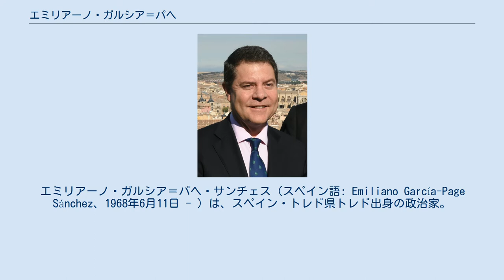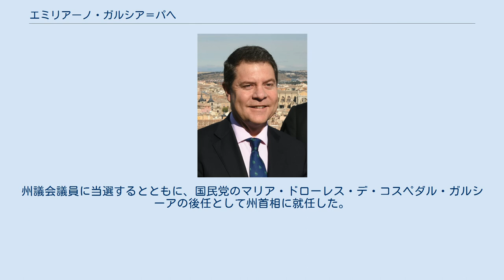エミリアーノ・ガルシア＝パヘ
エミリアーノ・ガルシア＝パヘ・サンチェス（スペイン語: Emiliano García-Page Sánchez、1968年6月11日 - ）は、スペイン・トレド県トレド出身の政治家。
スペイン社会労働党(PSOE)所属。
2007年から2015年までトレド市長を務めた。
2015年からカスティーリャ＝ラ・マンチャ州首相を務めている。
 1968年6月11日、トレド県トレドに生まれた。
18歳になる前にスペイン社会労働党(PSOE)青年部に加入し、成人すると正式な党員となった。
カスティーリャ＝ラ・マンチャ大学法学部を卒業し、1987年から1993年まではトレド市議会議員を務め、1991年にはホアキン・サンチェス・ガリード市長の下で副市長を務めた。
1999年から2007年まではカスティーリャ＝ラ・マンチャ州議会議員を務めた。
 2007年には社会労働党の筆頭候補（市長候補）としてトレド市議会議員選挙に出馬した。
市議会議員に当選するとともに、国民党(PP)のホセ・マヌエル・モリーナの後任としてトレド市長に就任した。
2011年にはトレド市長と兼任でスペイン上院議員に就任した。
2012年にはホセ・マリーア・バレーダの後任として社会労働党カスティーリャ＝ラ・マンチャ州支部長に就任した。
2015年には社会労働党の筆頭候補（州首相候補）としてカスティーリャ＝ラ・マンチャ州議会議員選挙に出馬した。
州議会議員に当選するとともに、国民党のマリア・ドローレス・デ・コスペダル・ガルシーアの後任として州首相に就任した。